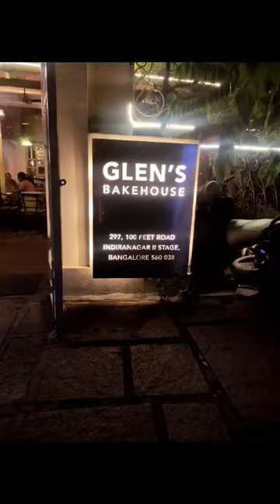Glens Bakehouse | Bangalore | Cafes of bangalore | Food Blogger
Hello Foodies😇
Are you Craving for delightful desserts during weekends??😋 Look nowhere, and head towards the famous bakery & Cafe @ Glens Bakehouse ✌

From Cupcakes to Tarts to Coffee to muffins to pizza to Cheesecakes, this bakery has a variety of options to choose from.🧀🥞🍕🍰🍪☕
Additionally don't forget to have Glen's breakfast on any day of the week.☺

When you are in namma bangalore, it's hard to miss this beautiful place 😇
🚨Alert: Don't count the calories in Glen's😅

Cost- Rs.800 for two💸
Ambience- 4/5⭐
Food- 4.5/5⭐
Rate- 4.5/5⭐

📍100ft road, Indiranagar, Bangalore.
*Serving you in multiple locations of Bangalore